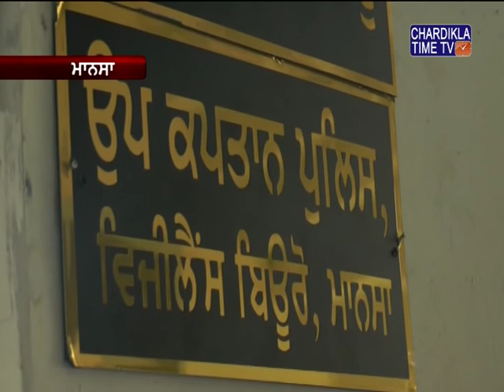ਬਰੇਟਾ ਪਾਵਰ ਕਾਮ ਦਾ ਐਸ.ਡੀ.ਓ. 8 ਹਜ਼ਾਰ ਰੁਪਏ ਰਿਸ਼ਵਤ ਲੈਂਦੇ ਰੰਗੇ ਹੱਥੀਂ ਕਾਬੂ